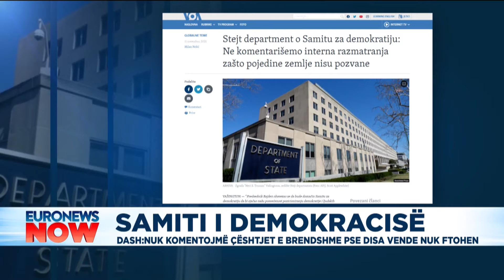Samiti i demokracisë, DASH: Nuk komentojmë çështjet e brendshme pse disa vende nuk ftohen